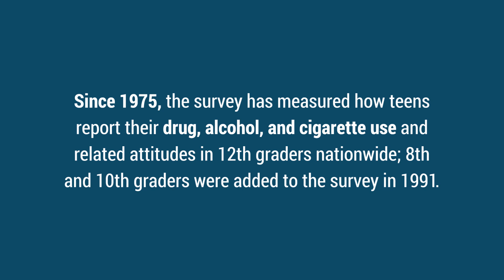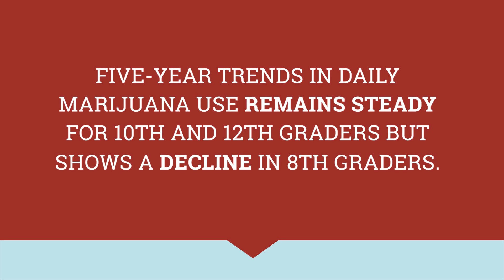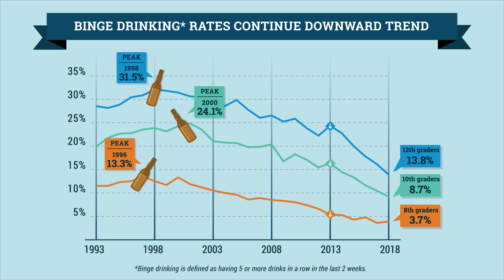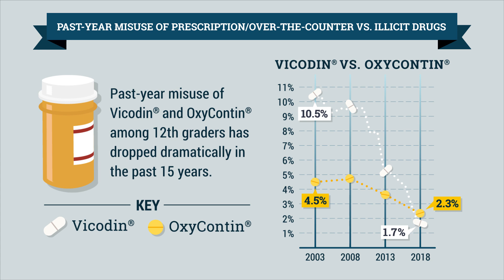Animated Infographic: Monitoring the Future 2018 Survey Results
ARCHIVED VIDEO

Monitoring the Future (MTF) is an annual survey of 8th, 10th, and 12th graders conducted by researchers at the University of Michigan, Ann Arbor, under a grant from the National Institute on Drug Abuse, part of the National Institutes of Health. Since 1975, the survey has measured drug, alcohol, and cigarette use and related attitudes in 12th graders nationwide. Eighth and 10th graders were added to the survey in 1991.